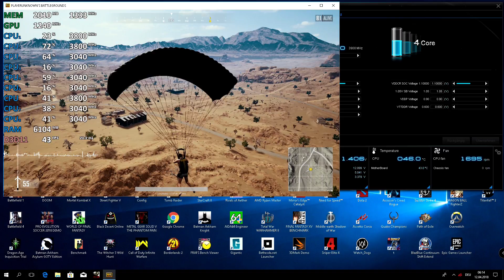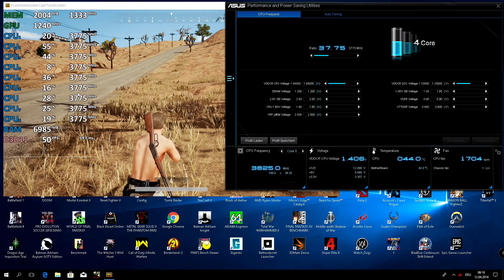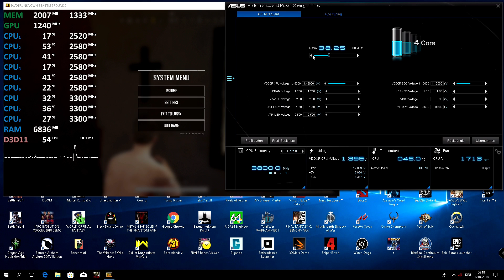How to fix stuttering Ryzen 3 2200G & Ryzen 5 2400G (Asus A320). Works on all B350/X370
Ryzen 3 2200G & Ryzen 5 2400G Performance Optimization (Tuning)
How to fix annoying stuttering in games when playing on Ryzen APU's.
Works on all B350 and X370 Mainboards and as shown in this video also with A320 Mainboards from ASUS.
So you could actually go really cheap and buy a Asus A320 mainboard and still get a nice gaming experience. (I recommend going for B350).

How to fix throttling
How to fix stutterings

Asus A320 Boards:
PRIME-A320M-K (used here)
EX-A320M-GAMING
PRIME A320M-C R2.0
PRIME-A320M-E